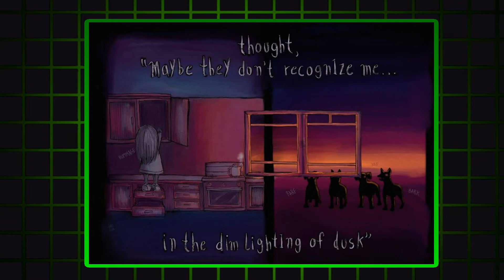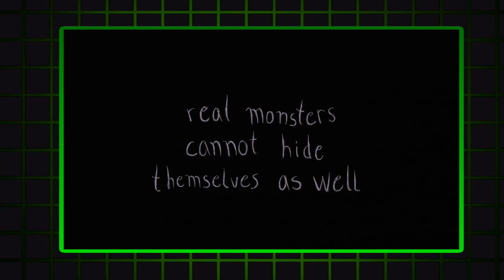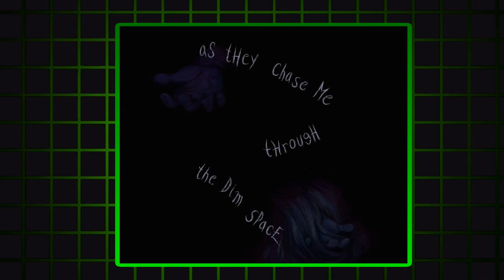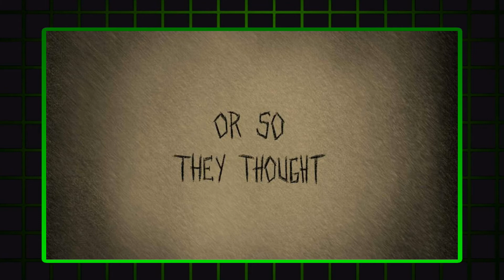Nene's Bedtime Stories (webcomic)